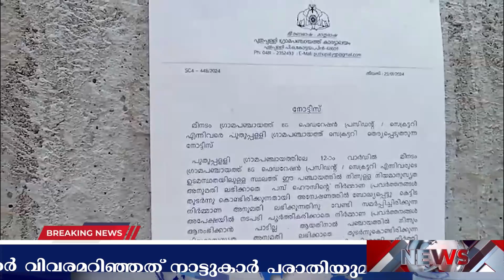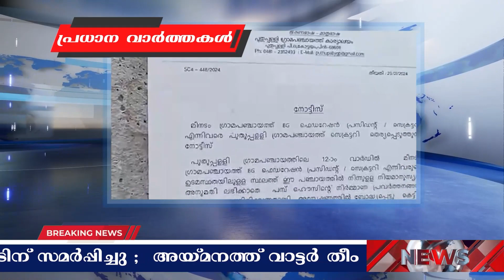CABNET NEWS | MARCH 13